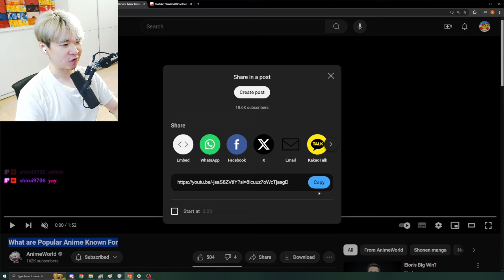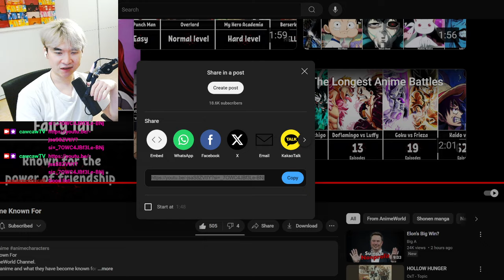What are Popular Anime Known For | Reacting to AnimeWorld